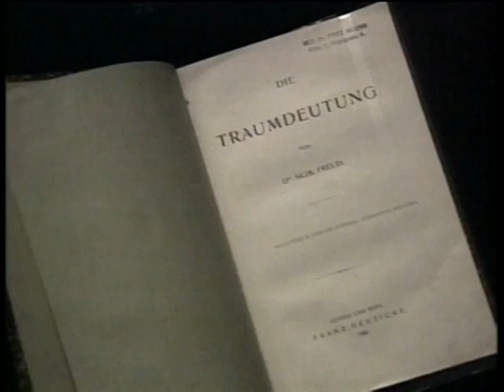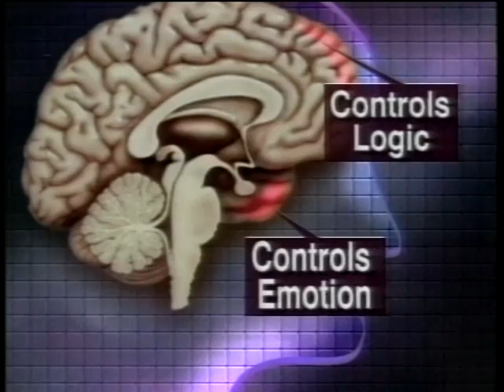Nature of Dreams